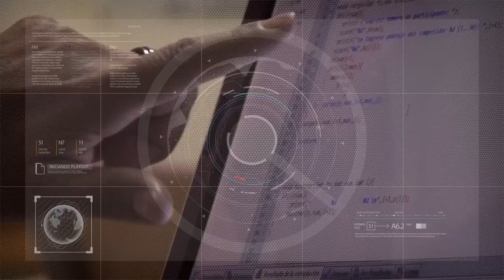Inscripciones para la Colonia de Verano de la Mutual de la UNSJ 05/12/2023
Marcela Ormeño - Presidenta de la Mutual de la UNSJ